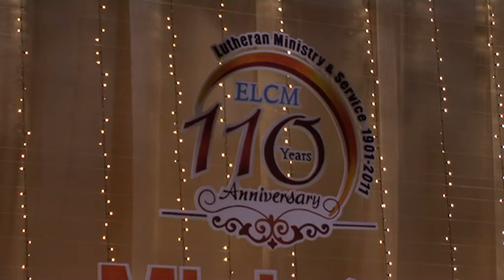ELCM 110 Years Anniversary Dinner Part 12 of 12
The Evangelical Lutheran Church Malaysia (ELCM) 110 years Anniversary Dinner Part 12 of 12 (August 2011)